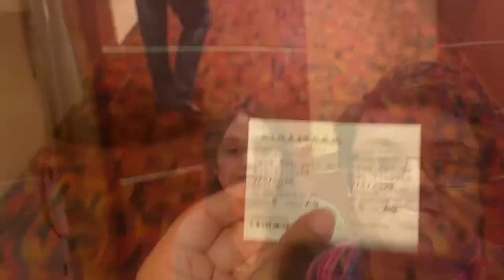কেমন লাগলো হাওয়া মুভি?🎬Hawa |Sada sada kala kala🎵Chanchal Chowdhury🤩আমেরিকায় হলে বসে বাংলা ছবি!😍